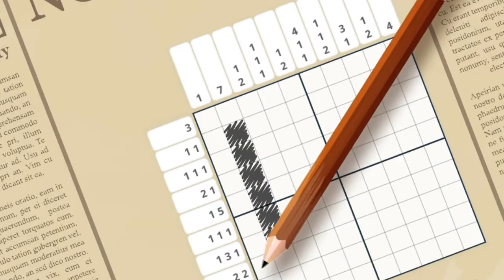Nonogram - Picture cross puzzle